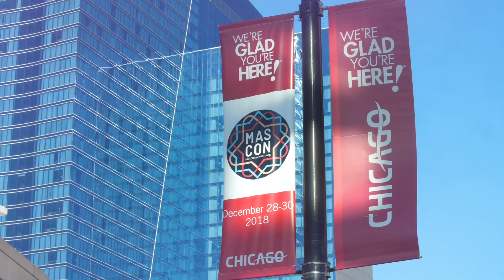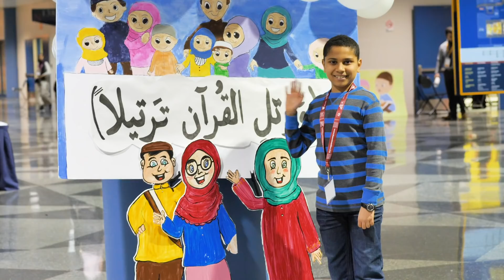MASCON 2018 Highlights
MASCON2018 Highlights

💖What a record breaking event for 2018!

💖By the grace of Allah and our amazing attendees, we had over 21,000 people come out to the annual MAS-ICNA convention.

💖This is just a sampling of the many activities provided for families and friends who are looking for a spiritual. educational and entertaining event that brings together Muslims and speakers from across the United States and around the world.

💖We look forward to seeing you in December!

💖The opinions expressed herein by the guest speakers at the MAS-ICNA Convention are those of the speakers and do not necessarily reflect the view of the Muslim American Society (MAS) or the Islamic Circle of North America (ICNA).